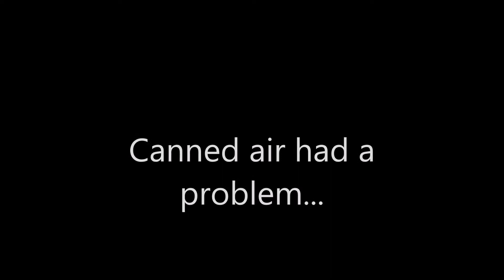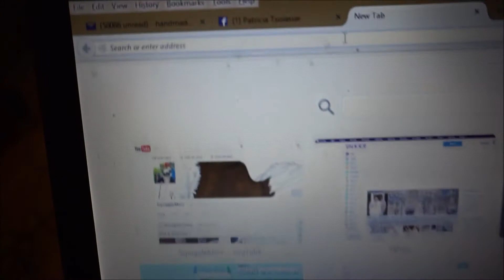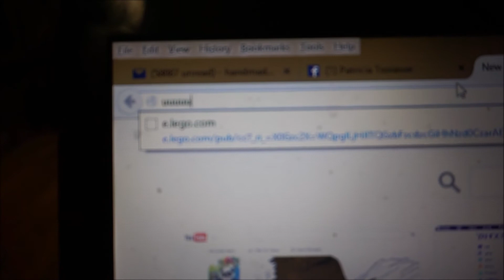toshiba satellite keyboard cleaning part 2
Still trying to clean the laptop keyboard... making a realization...